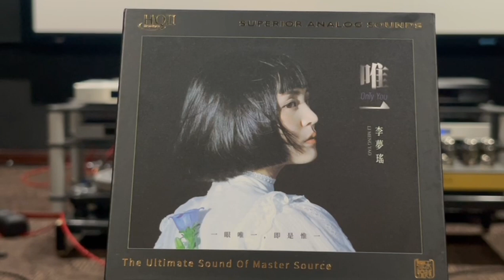Li Meng Yao - Only You